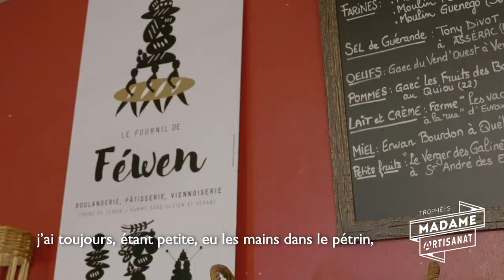Karine Guérin-Duhaubois, lauréate du prix "Coup de Cœur AXA" 2022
Karine Guérin-Duhaubois, boulangère et pâtissière à Tinténiac IlleetVilaine a reçu le prix coup de cœur Axa 2022. Elle offre à ses employés de nombreux avantages. Ceux-ci ont également suivis une formation de langue des signes afin de pouvoir communiquer avec une de leur collègue atteinte de surdité.

En partenariat avec AXA et Version Femina et avec le soutien de Bouge ta boîte et FCE France.